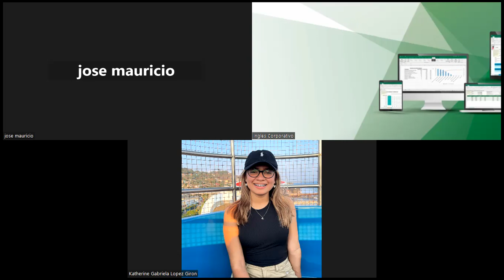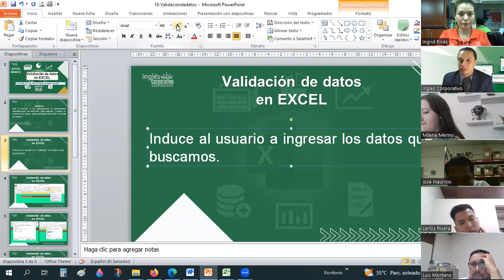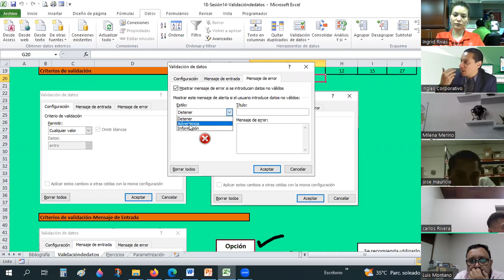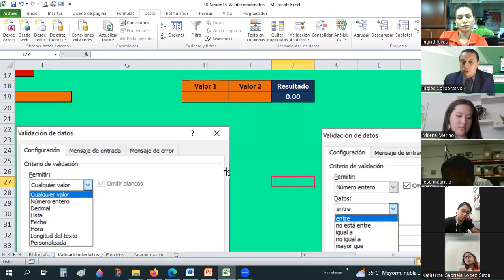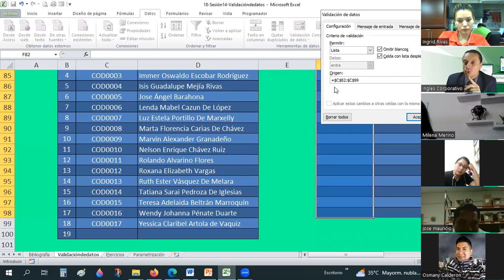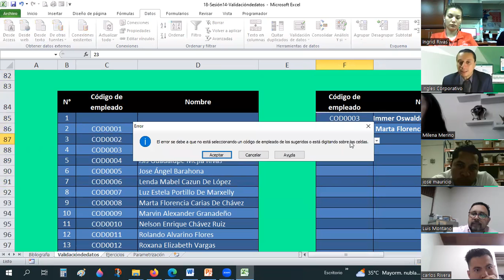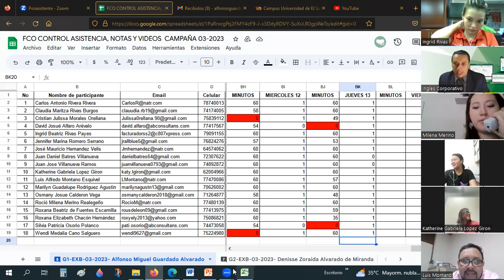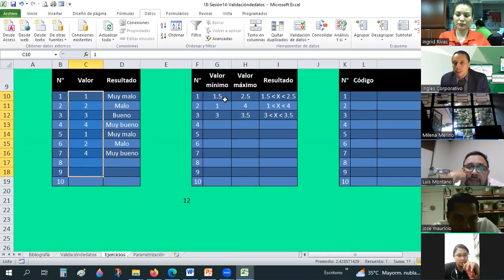Sesión14-13-04-23-29811-8017-0012/2023-Guardado-Lista de validación de datos